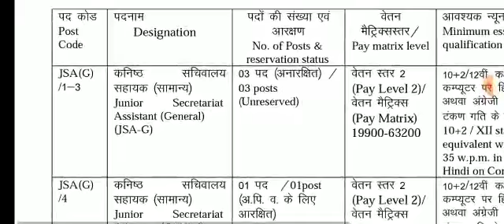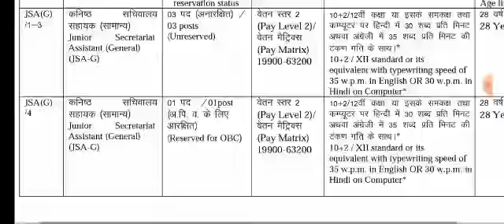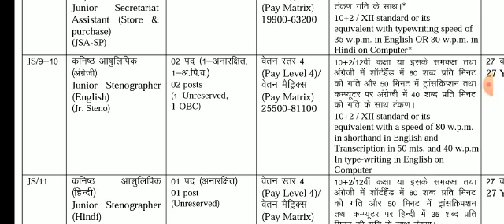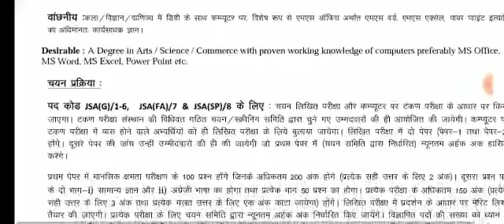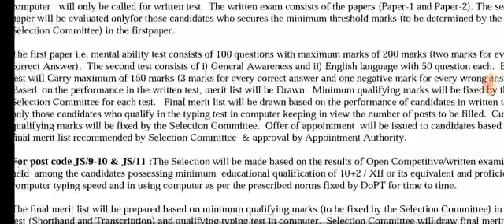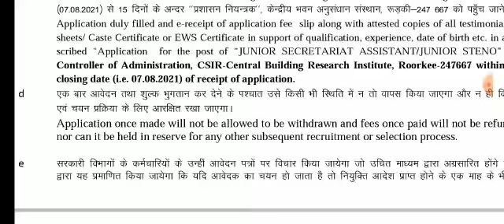CBRI Recruitment 2021 !! JSA & Steno !! Freshers can apply !! Latest job update notification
CBRI Recruitment 2021 !! JSA & Steno  !! Freshers can apply  !! Latest job update notification out 2021

The central building Research institute (2021)